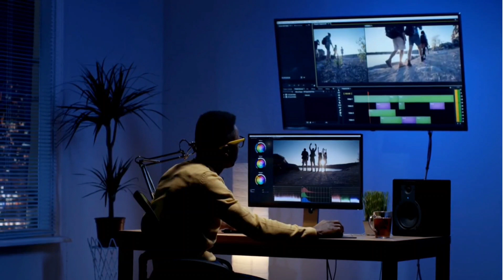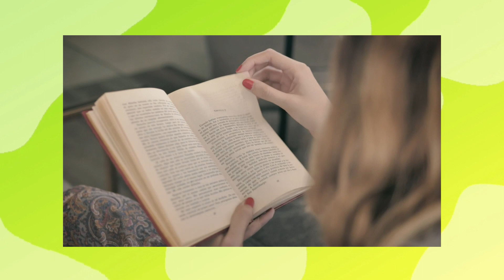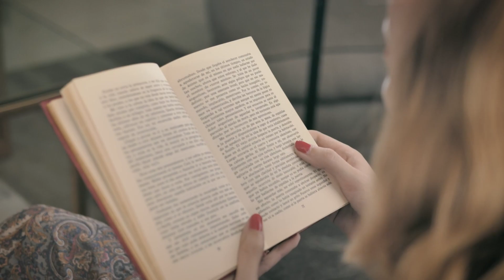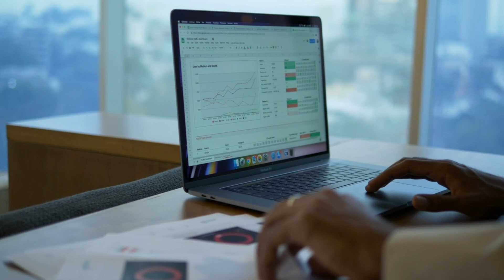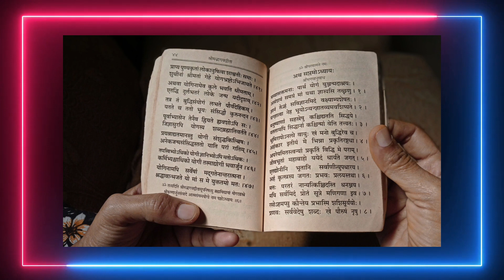INDIA vs NETHERLANDS Dream11 Prediction ( Bhavishyavani )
India vs Netherlands Dream11 Prediction
Bhavishyavani

India vs Netherlands Astrology Prediction
India vs Netherlands Jotish prediction
India vs Netherlands Bhavishyavani
ind vs ned
ind vs ned dream11
ind vs ned dream11 prediction
ind vs ned dream11 team
ind vs ned playing 11
ind vs ned match prediction
ind vs ned prediction
ind vs ned team news
ind vs ned 2023
ind vs ned dream11 today
ind vs ned dream11 prediction today
ind vs ned dream11 team today
ind vs ned playing 11 2023
ind vs ned match prediction today
ind vs ned prediction today
ind vs ned team news 2023
ind vs ned team news today
ind vs ned match prediction 2023
ind vs ned prediction 2023
ind vs ned pitch report
ind vs ned fantasy team
India vs Netherlands
India vs Netherlands dream11
India vs Netherlands dream11 team
India vs Netherlands playing 11
India vs Netherlands match prediction
India vs Netherlands prediction
India vs Netherlands team news
India vs Netherlands 2023
India vs Netherlands dream11 prediction today
India vs Netherlands dream11 team today
India vs Netherlands playing 11 2023
India vs Netherlands match prediction today
India vs Netherlands prediction today
India vs Netherlands team news today
India vs Netherlands match prediction 2023
India vs Netherlands prediction 2023
India vs Netherlands pitch report
India vs Netherlands fantasy team
India vs Netherlands
India vs Netherlands dream11 today
ind vs ned dream11 prediction 2023
ind vs ned dream11 team prediction
ind vs ned prediction today match
ind vs ned dream 11
ind vs ned dream team
ind vs ned dream 11 prediction
ind vs ned dream11 analysis
ind vs ned dream11 today prediction
dream 11
cric11forecast
ned vs ind dream11
ned vs ind dream11 prediction
ned vs ind dream11 team
ned vs ind dream11 today
ned vs ind ipl
ned vs ind ipl dream11
ned vs ind
India vs Netherlands
India vs Netherlands
dream11 today
Dream11
dream11 prediction